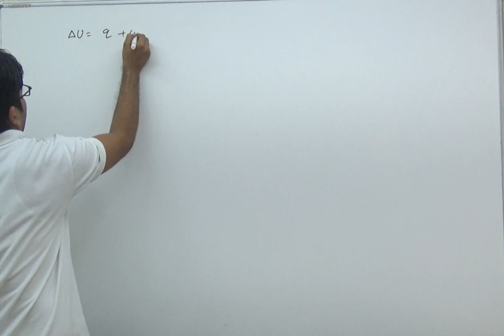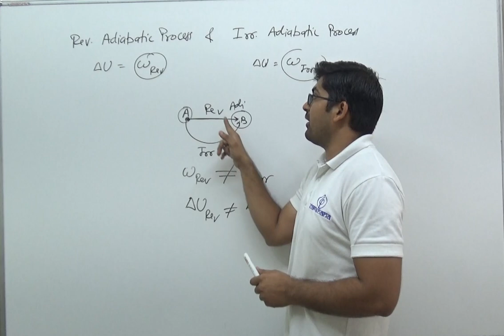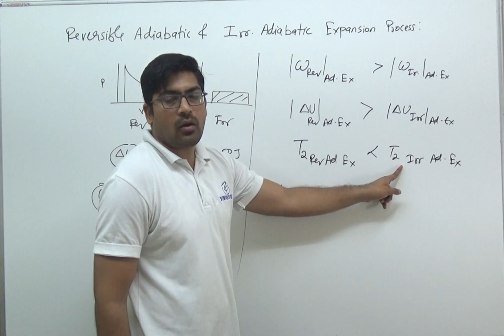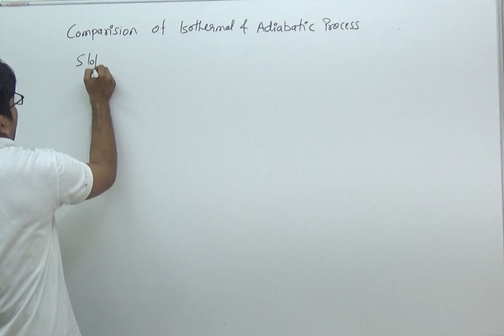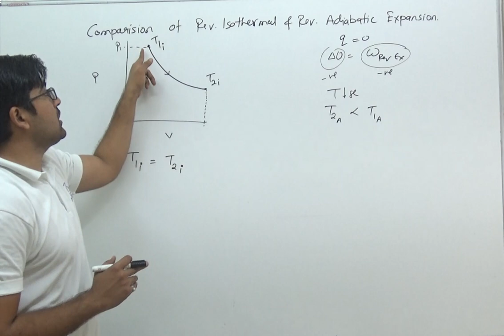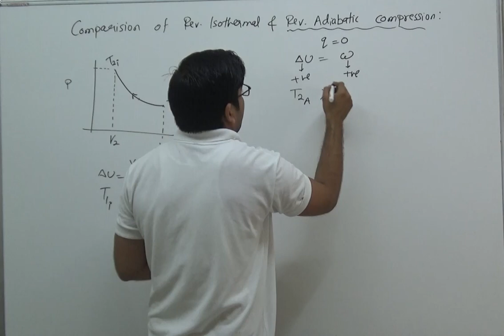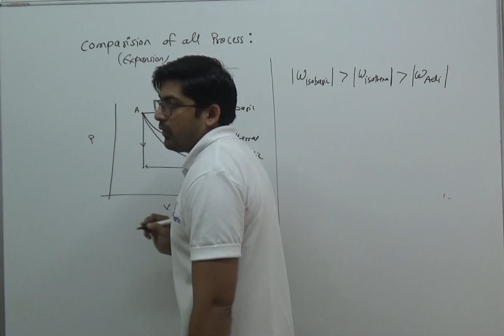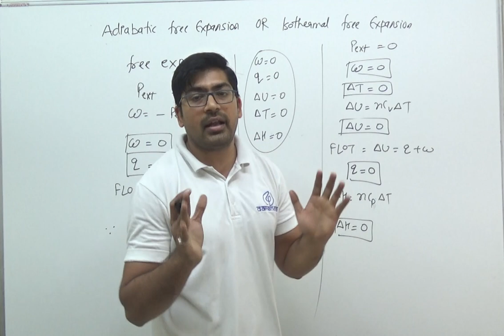JEE | Chemistry | Thermodynamics | L 06 | Surya Prakash